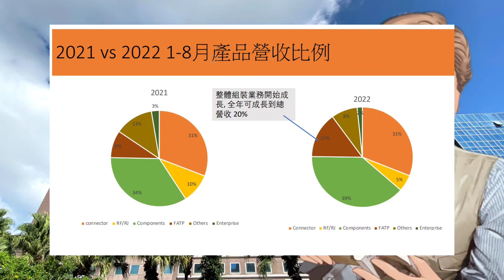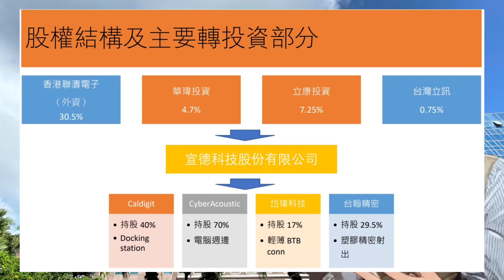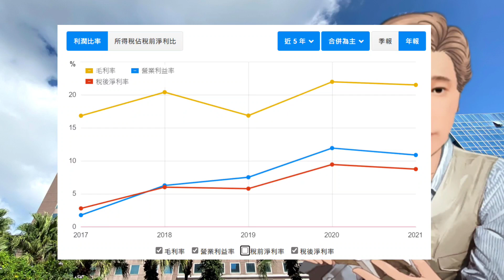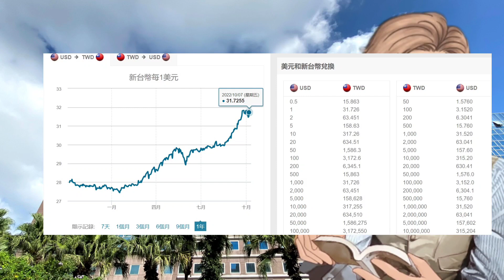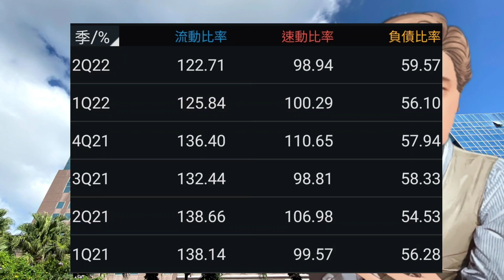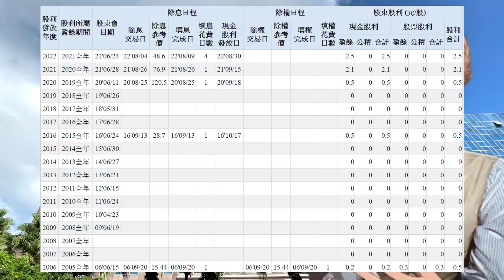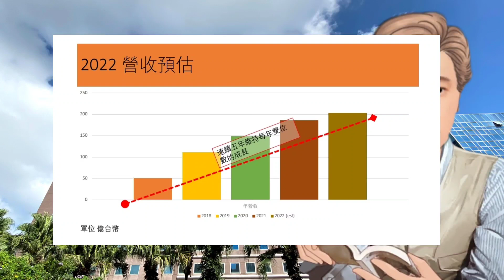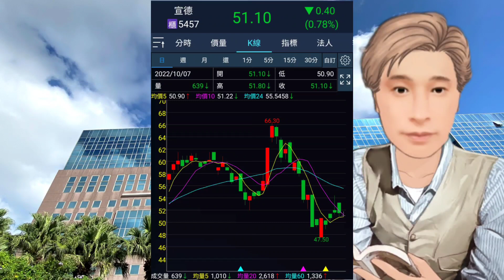連接器大廠安卓蘋果全吃！今年營收獲利雙位數成長 什麼時候可以買進？# 165JY說股市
安桌手機可以直接點連結按加入鍵加入
蘋果手機要用網頁版或電腦版才有加入鍵加入

資料來源
經濟日報
中時日報
東森財經
工商時報
蘋果日報
財經新報
聯合新聞網
嗨財報
鉅亨網
Money DJ
台灣股市資訊網
艾蜜莉定存
自由時報
Newtalk
兆豐行動VIP
證交所
維基百科
ETtoday
財經新報
今日新聞
玩股網
Money錢
MojiPop
今週刊
奇摩理財
Smart財經
非凡新聞
Tvbs新聞台
理財寶
股感
經理人月刊
公開觀測站
Shortcut 咻客的投資日誌 ing
中央社
MSi腳印
經濟通
宣德官網/法說資料